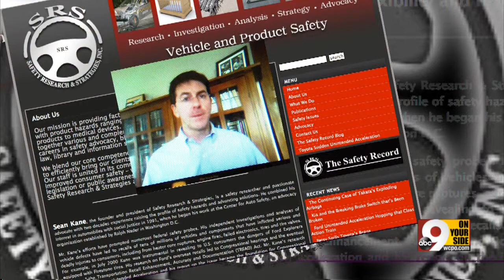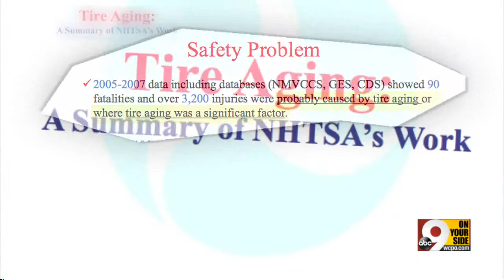How old are your 'brand new' tires?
Not all tires sold as new are, in fact, new.